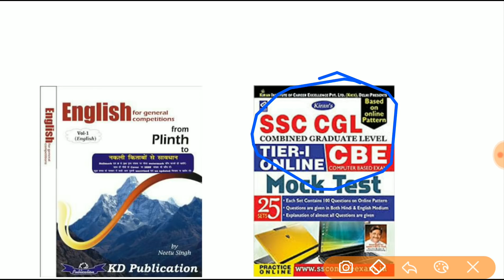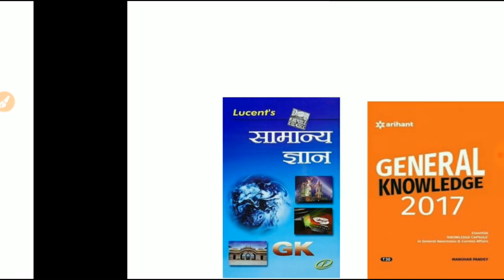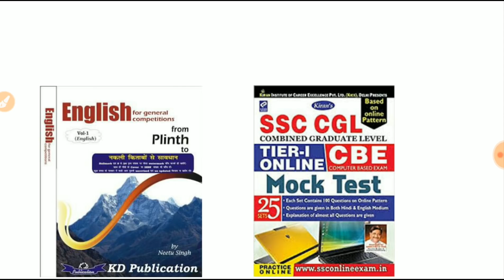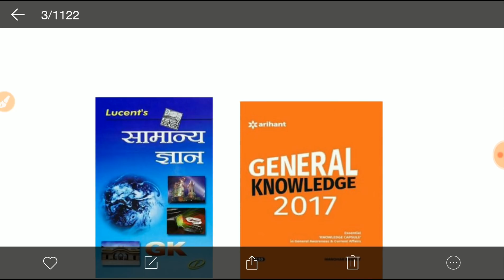How to prepare SSC CGL 2018 SSC CGL 2018 Preparation , SSC CGL 2018 Vacancy , SSC CGL 2018 Strategy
Hi friends in this video we will discuss about best books for SSC CGL 2018 , we know SSC CGL 2018 notification has come so read these books for SSC CGL 2018 English , maths , GK , reasoning books and it will help u in SSC CGL 2018 exam preparation